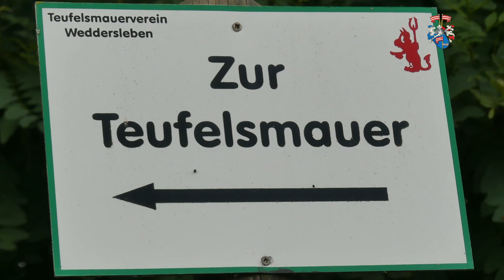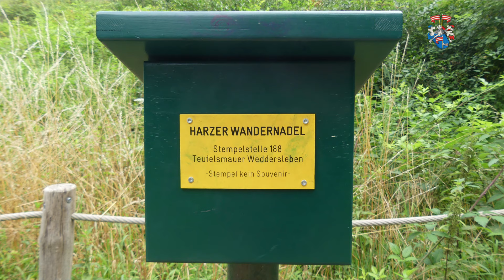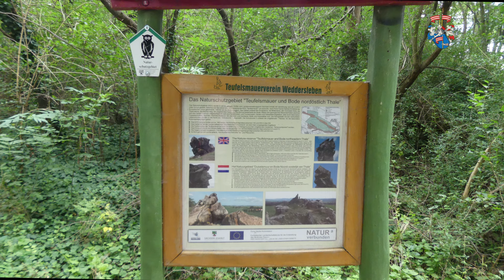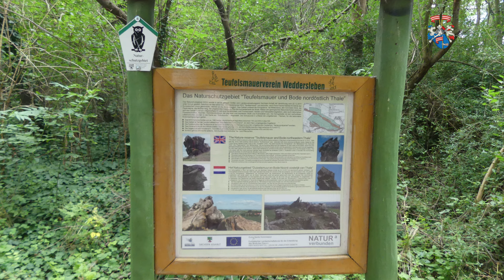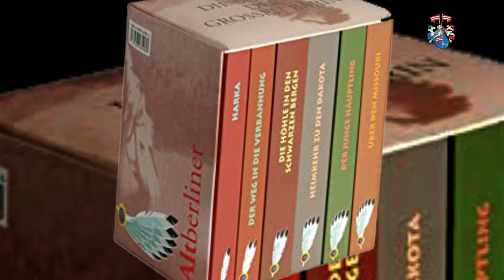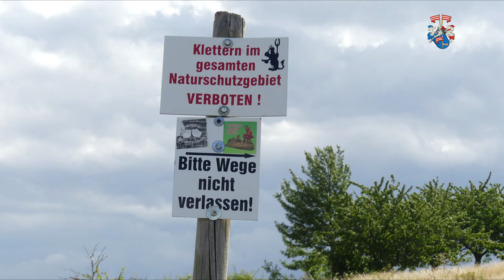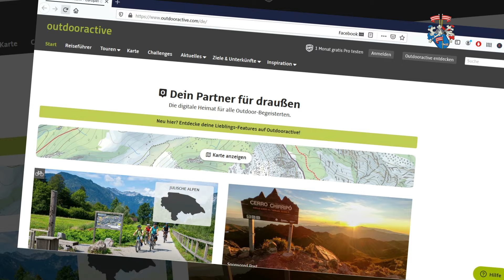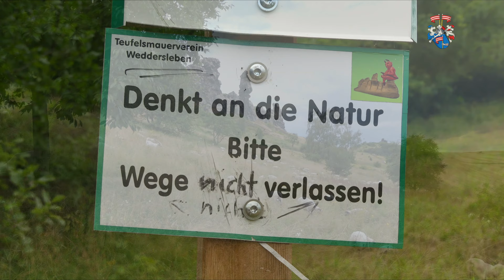Die Teufelsmauer bei Weddersleben - Traumkulisse für Sagen und Geschichten (Söhne der großen Bärin)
An die Teufelsmauer bei Weddersleben, einer Traumkulisse für Sagen und Geschichten, können wir uns auf die Spuren der Söhne der großen Bärin begeben. Aber nicht nur das. Dort wartet eine mythische und sagenumwobene Felslandschaft auf uns, welche der alte Geheimrat und Dichter Goethe als: "So merkwürdig schön" bezeichnet. Überdies bewegen wir uns auf der Suche nach einem weiteren Stempel für die Harzer Wandernadel in einem der ältesten deutschen Naturschutzgebieten. Dem Genuß steht also nichts mehr im Wege.

Filmmusik von Ronald Kah
Song: tafelrundensongapril7short

0:00 Filmstart
1:46 Goethe
3:26 Filme
4:10 Sage
6:07 Die Söhne der großen Bärin
7:59 Papensteine